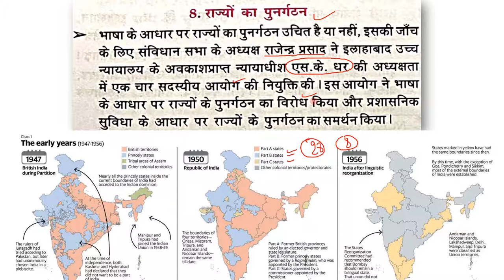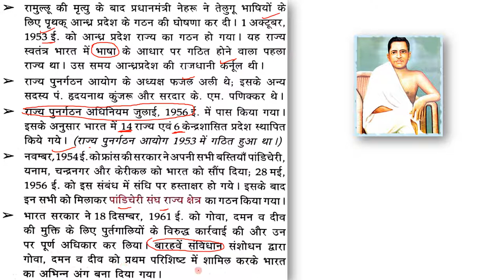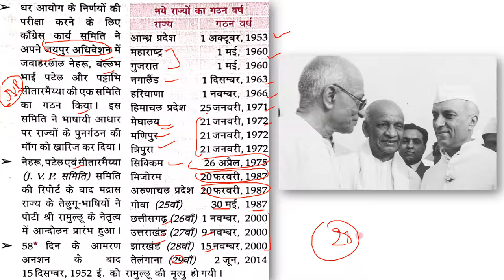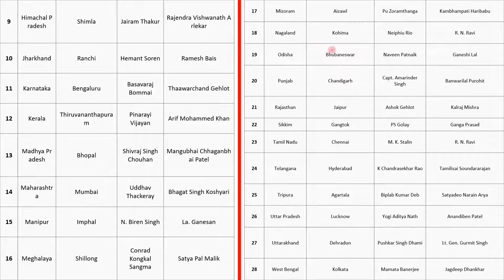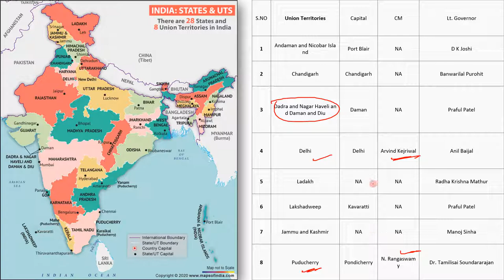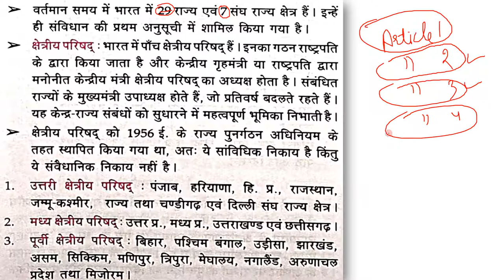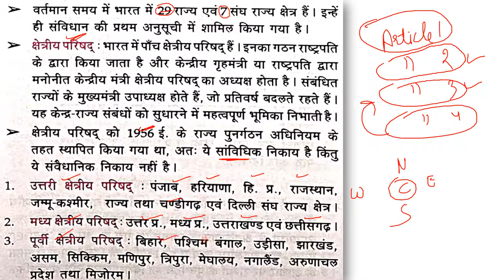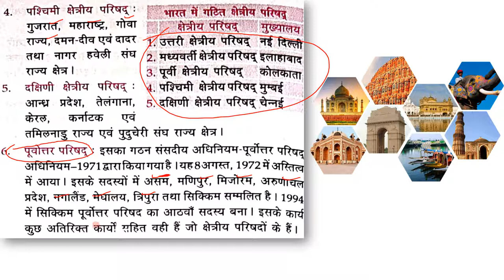राज्यों का पुनर्गठन | Reorganisation of States and Union Territories | Polity From Lucent GK Video 8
reorganization of states in india upsc,
reorganization of states in india after independence,
reorganization of states in india class 12
राज्य पुनर्गठन अधिनियम 1956,
indian constitution,
indian polity,
Reorganisation of States and Union Territories,
formation of india,
integration of princely states,
integration of princely states with india,
reorganisation of states in india,
dhar commission and jvp committee,
dhar commission,
fazal ali commission,
state reorganisation act 1956,